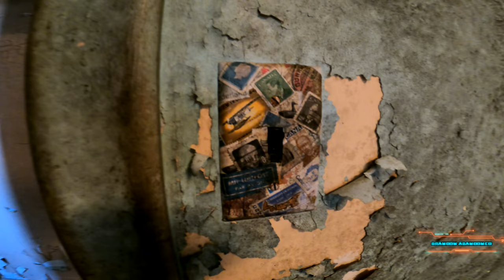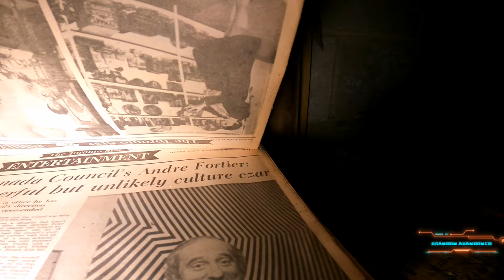Abandoned Retro Bungalow That Still Has The Power On, Very Cool!! EXP.89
Bstickland17